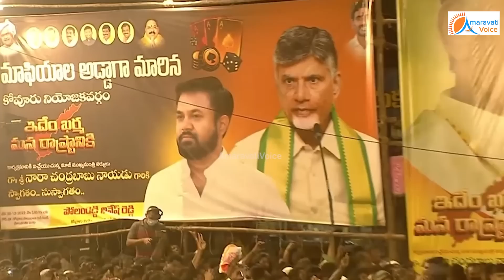నల్లపురిరెడ్డి, నీ బ్రతుకు మేము పెట్టిన భిక్ష... పోలంరెడ్డి దినేష్ కుమ్మేసాడు... | Polamreddy Dinesh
నల్లపురిరెడ్డి, నీ బ్రతుకు మేము పెట్టిన భిక్ష...
పోలంరెడ్డి దినేష్ కుమ్మేసాడు...